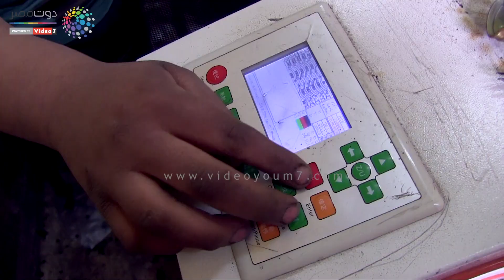دوت مصر | "يوسف" يمشي فوق الألم بدون أقدام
كثيرا ما نرى أشخاص يتحدوا إعاقتهم ويصبحوا أبطالا قاهرين أى موانع تحجبهم عن استكمال مسيرة نجاحهم وهدفهم في الحياة
نصف جسد_الحياة بنصف جسد_ذو احتياجات_ مصاعب الحياة